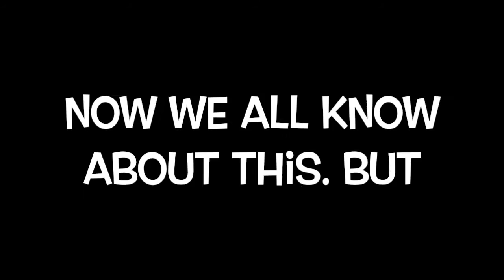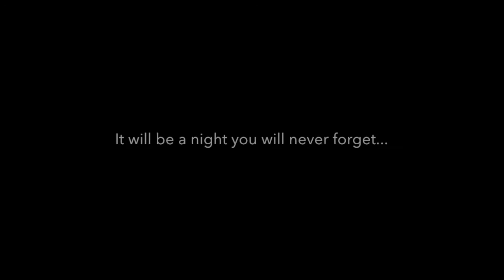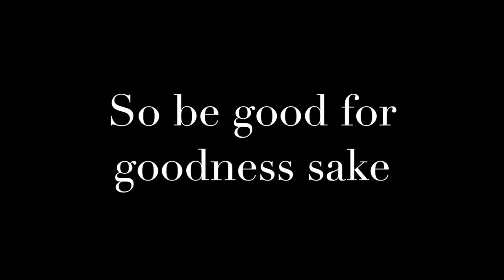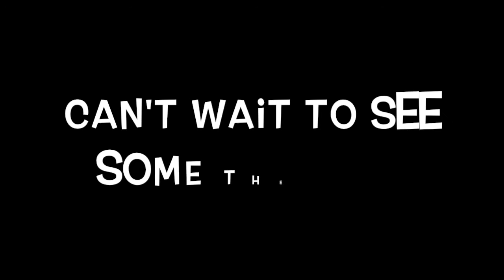SMI Line Up 2016-2017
Here are the upcoming films and shorts coming soon!

List
Super Plush Brothers
Rosalina's Prom
Mario's Krampus Encounter
SuperMarioIan The Movie 3